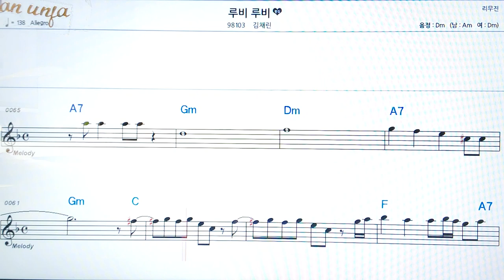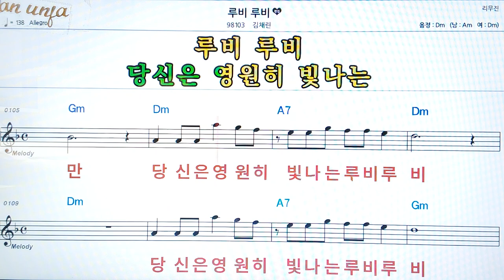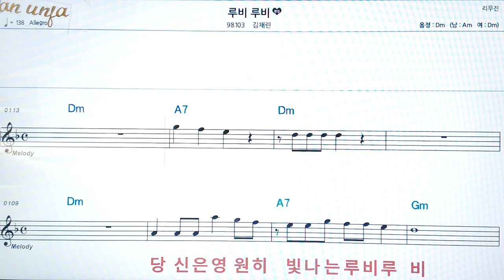루비루비/김세원👍악보, 코드,가사,Karaoke*가라오케 반주